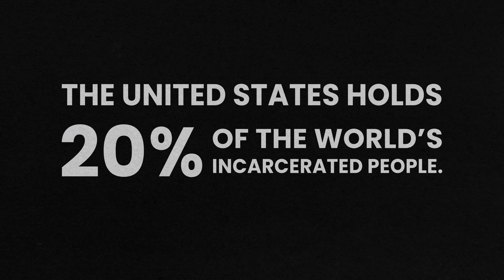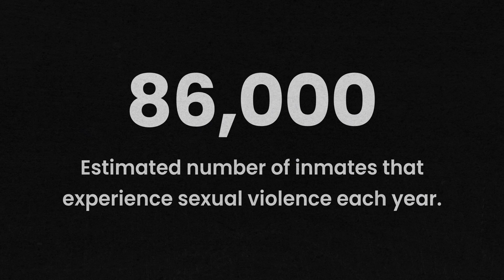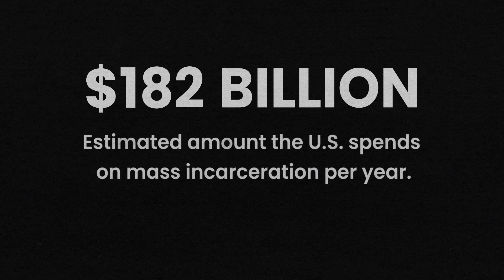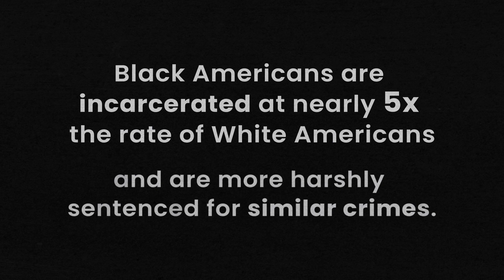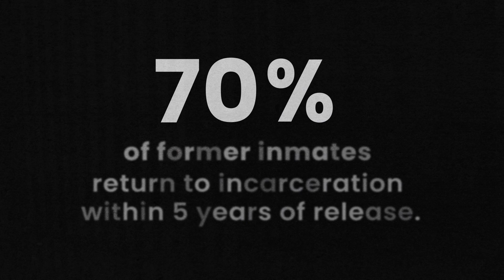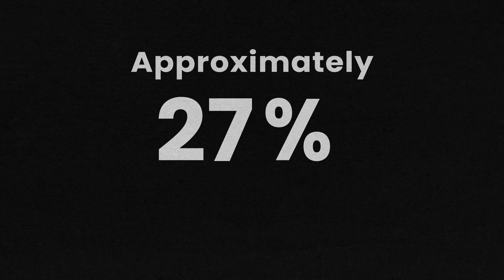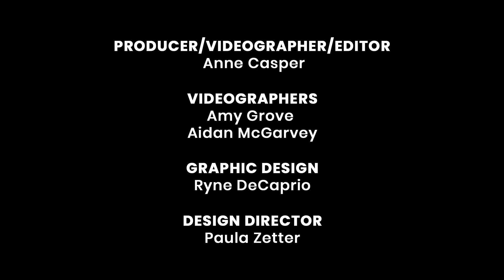VOICES: The Prison System | Local Citizens share first hand experiences with incarceration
Over 2 million Americans are incarcerated in jails, prisons, and juvenile correction institutions. In this episode of VOICES, formerly incarcerated local citizens reflect on their experiences, thoughts, and hopes for changing America’s criminal justice system.

Racism, disparities in education, careers, health care, economic opportunity, business and housing are among the topics in the ongoing WQED documentary series. Our hope is to create dialogue by sharing thoughtful and diverse voices – all working towards equity.